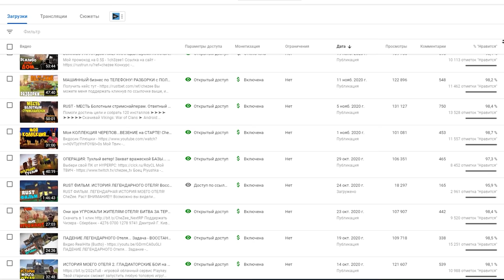Приключение ПИРАТА CheZee... Меня ВЗЯЛИ В ПЛЕН?! Rust | Раст